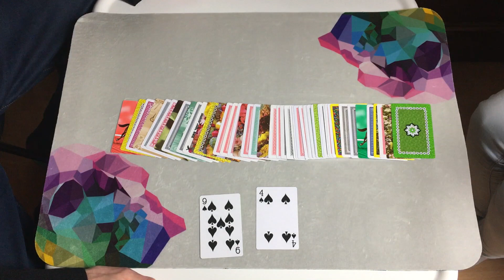Teszteltem Damien megérzéseit :) | Kártyatrükk kezdőknek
Hiába egy kezdőknek szóló kártyatrükk, én nagyon szeretem ezeket.

Ha szeretnél postán küldeni valamit, ide megteheted:
Ynfoo Online Kft.
1134 Budapest,
Kassák Lajos utca 66.